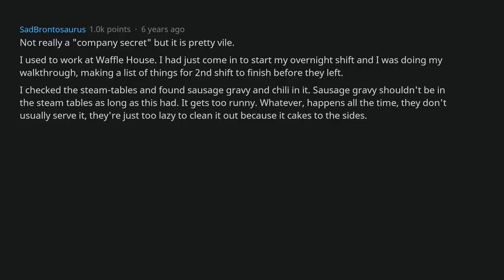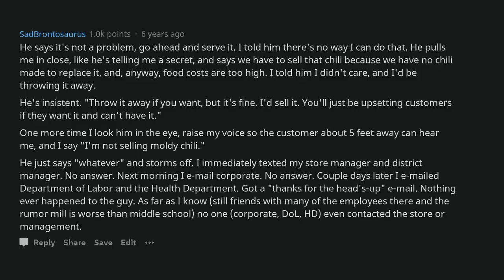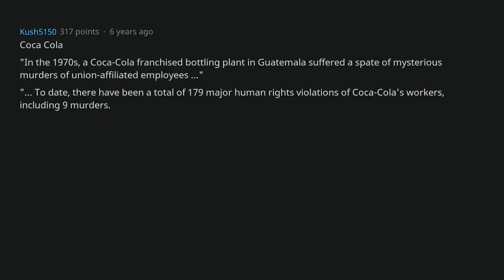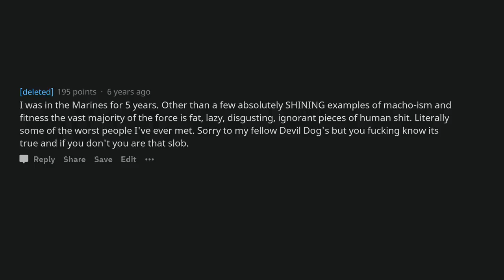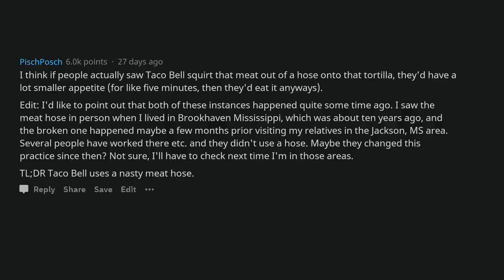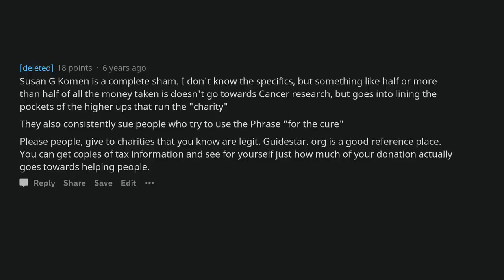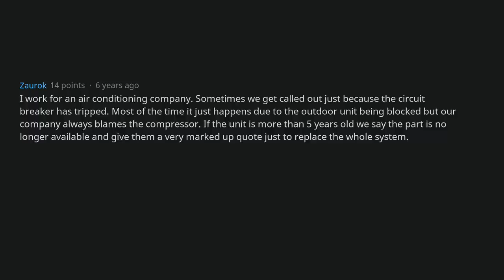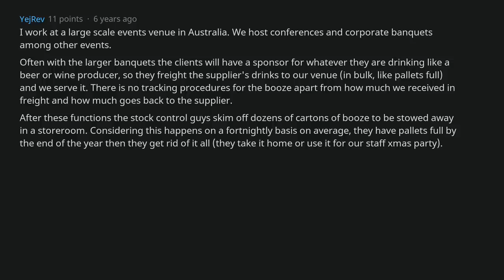These Company Secrets Could Ruin Their Reputation... [AskReddit]